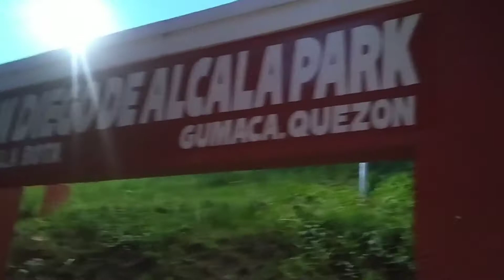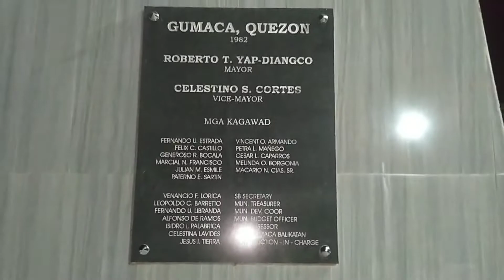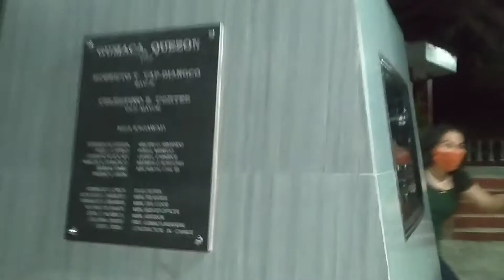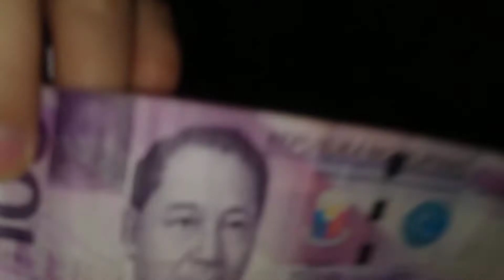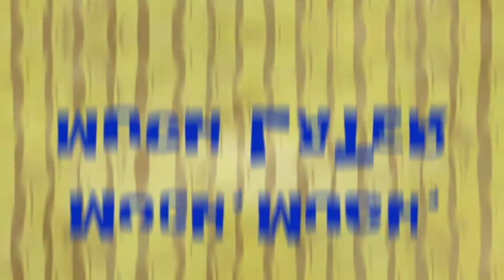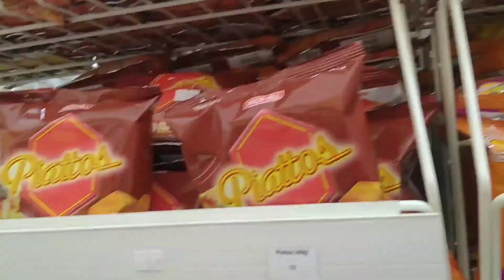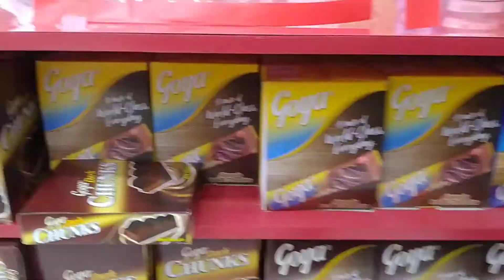Relaxing Place| San Diego de Alcala Park | Gumaca, Quezon Province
Sunset time nong pumasyal kami dito , sarap makalanghap ng fresh air sa probinsya!! tamang tama sa mga couple pwedeng pwedeng "dating place"..pabor nanaman sa kanila...hahaha left the group tayo! char!!!